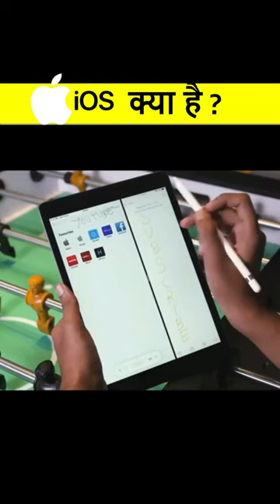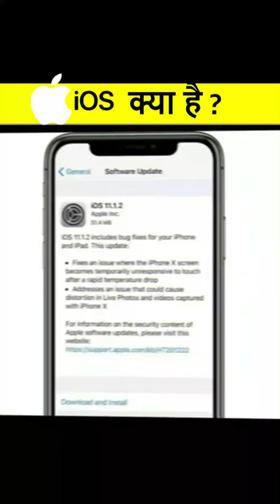Tech - iOS क्या है ? पूरी जानकारी ( What is iOS With Full Information ? )